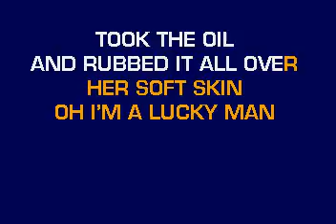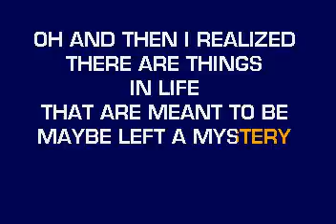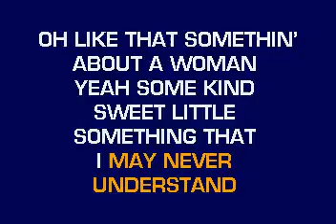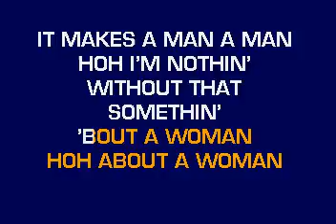[karaoke] CB20656 09 Owen, Jake Something About A Woman